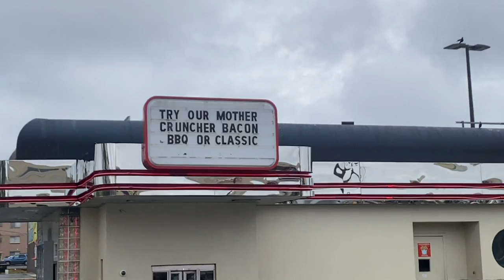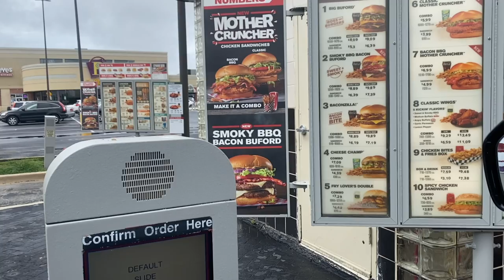Checkers & Rally's Mother Cruncher Sandwich Review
► Out here in Baltimore, MD and had to slide on over to Checkers & Rally's because of this MOTHER CRUNCHER Sammy!